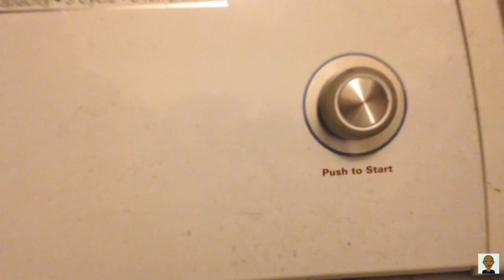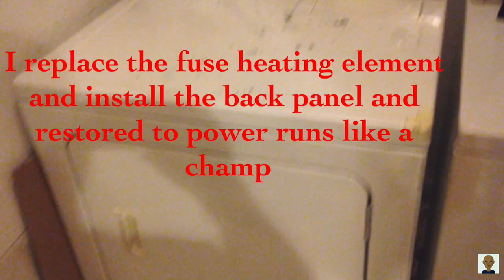Dryer Heats Up But Will Not Spin | Fix For most Brands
Dryer Heats Up But Will Not Spin | Fix For Admiral , Whirlpool ,  Kenmore most Brands Common Problem